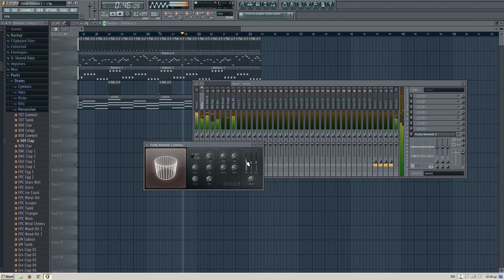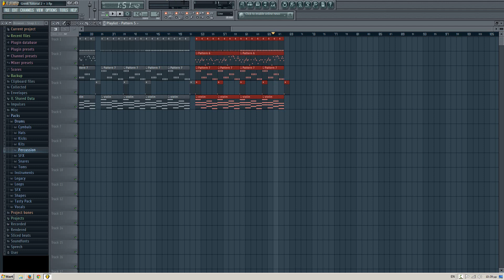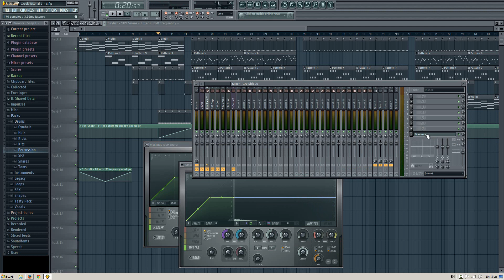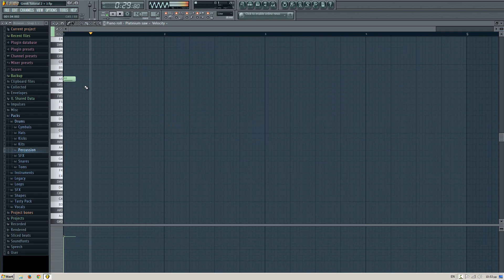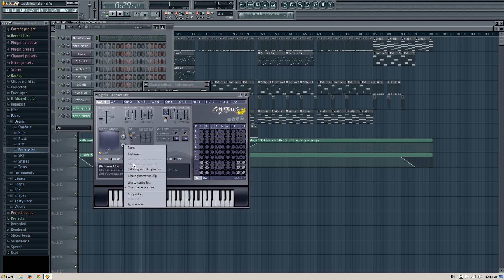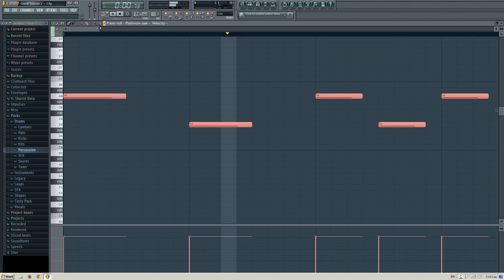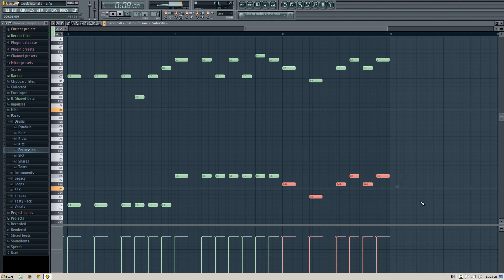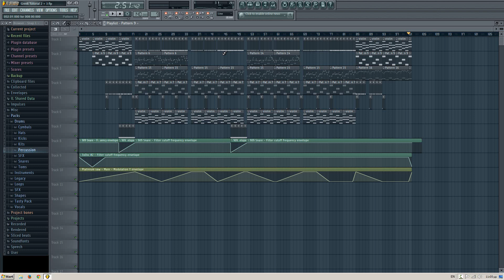Greek FL Studio Tutorial 4 - Δομή τραγουδιού + τρόπος σκέψης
Ακόμη ένας οδηγός λίγο πιο μεγάλος όπου σας δείχνω μια βασική δομή ενός τραγουδιού, πως να γεμίσετε το τραγούδι και κάποιους απλούς τρόπους σκέψης πάνω στην παραγωγή μουσικής.